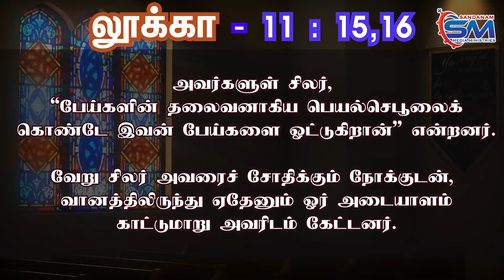October 07 | Verse of The Day | Luke -11 :15 ,16 | Fr Alphonse Sandanam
அவர்களுள் சிலர்,
 “பேய்களின் தலைவனாகிய பெயல்செபூலைக்
 கொண்டே இவன் பேய்களை ஓட்டுகிறான்” என்றனர்.

வேறு சிலர் அவரைச் சோதிக்கும் நோக்குடன்,
 வானத்திலிருந்து ஏதேனும் ஓர் அடையாளம்
 காட்டுமாறு அவரிடம் கேட்டனர்.